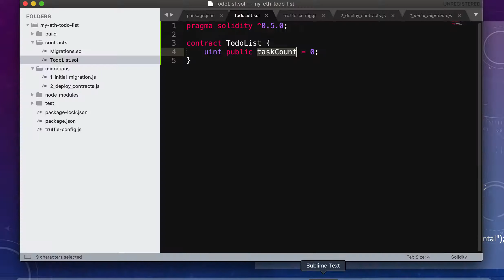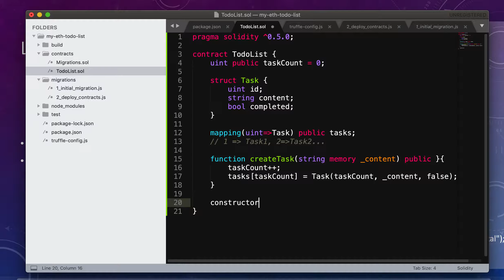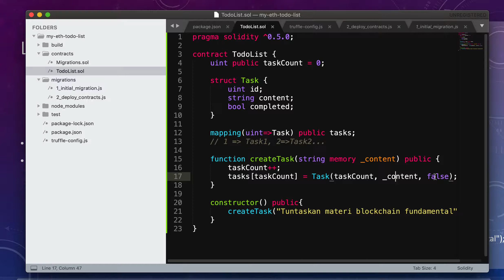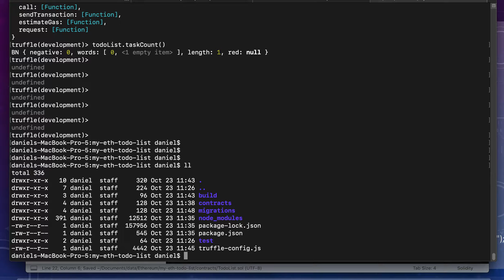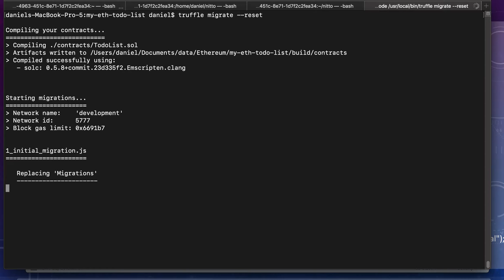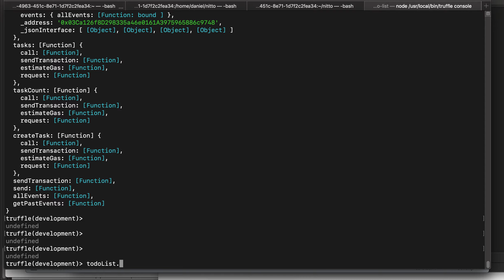04 Smart contract development - task list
Part 04 Membuat Smart Contract Task List

Seri Tutorial ethereum Smart contract development bahasa indonesia.
Contoh kasus Membuat aplikasi Todo List berbasis blockchain.